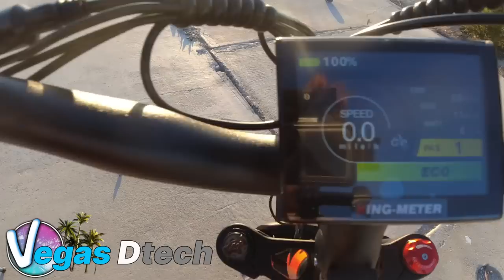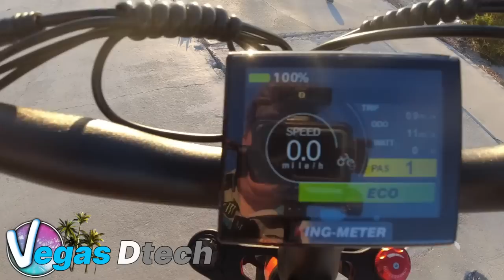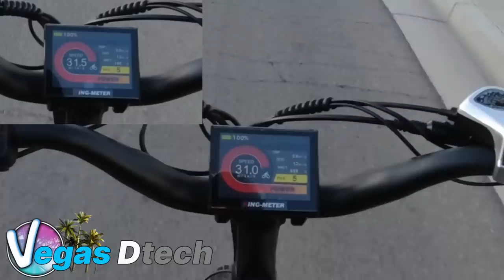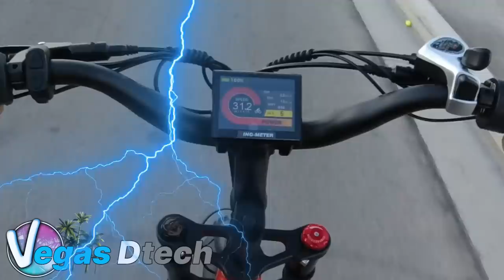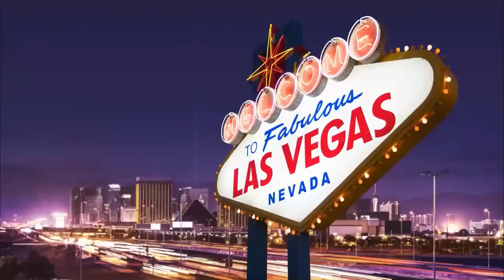Fast and Incredible value E-bike for your money! Look Here first!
In this Video I review the  Kommoda fat tire e-Bike  by Cyrusher

For an additional discount use code "Youtube3023"

Product Reviews or Marketing
Facebook Messenger: VegasDtech

Filmed on:
Filmed on Canon SX740 HS
Sony ZV-1

Audio:
Maono AU-PM461TR
Maono AU-PM421
Tascam TH-05

Las Vegas, drought marina Hoover Dam Lake Mead boats jet ski Lake Powell Lake Mohave flash floods
Lake Havasu Laughlin Local News